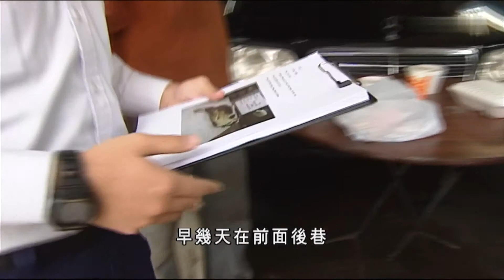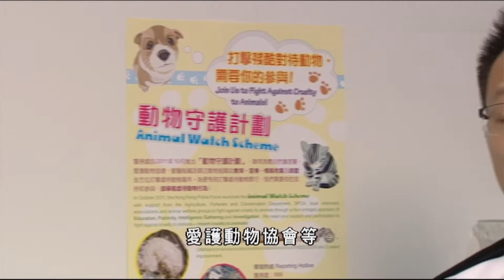25-12-2012 | 詹前穎 | 晚間新聞 ~調查虐待動物